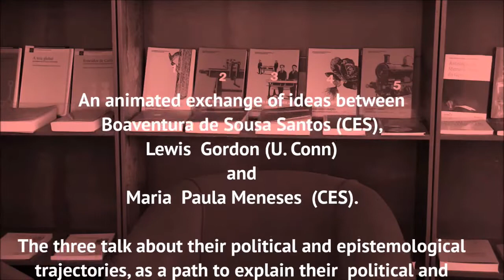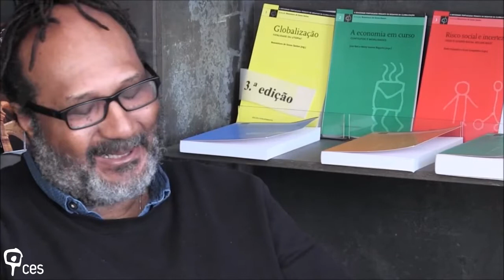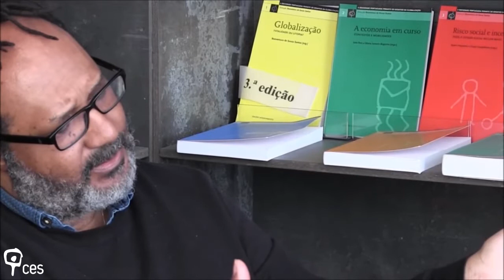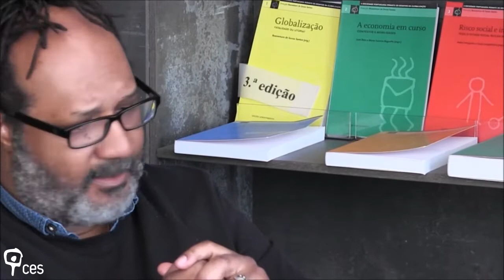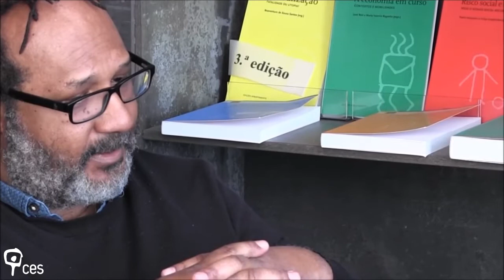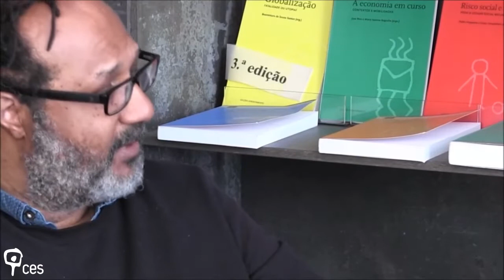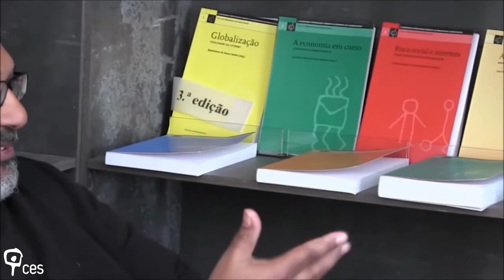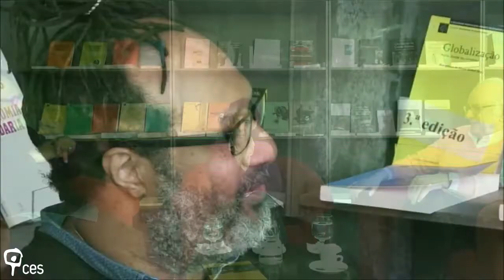Thinking from and with the Global South: a conversation...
Title:"Thinking from and with the Global South: a conversation between Boaventura de Sousa Santos, Lewis Gordon and Maria Paula Meneses"

An animated exchange of ideas between Boaventura de Sousa Santos (CES), Lewis Gordon (U. Conn) and Maria Paula Meneses (CES). The three talk about their political and epistemological trajectories, as a path to explain their political and intellectual postures, thinking from the South and with the South, towards an ecology of knowledges. Assuming that the epistemic diversity of the world is infinite and no general theory can capture it, they defend the pluriversalization of knowledge as a key moment to open up dialogues within the Global South, rescuing our humanity through mutual learning.